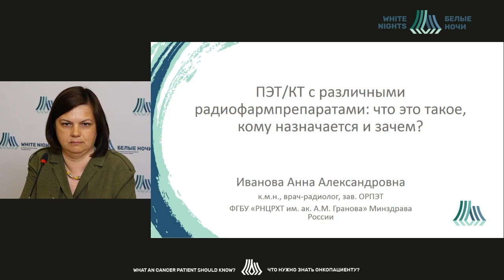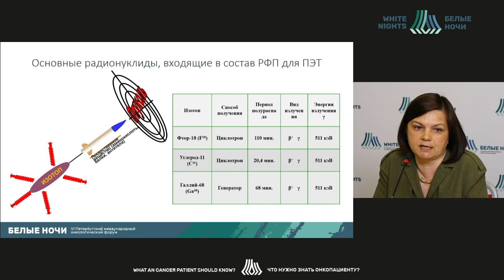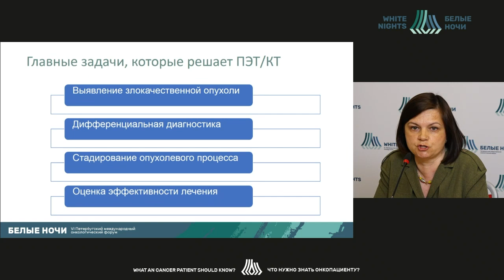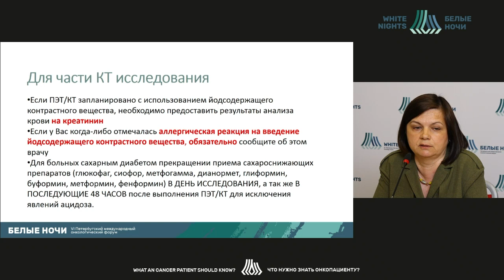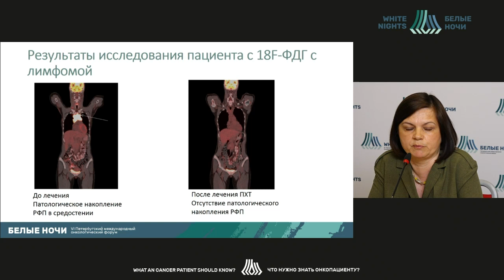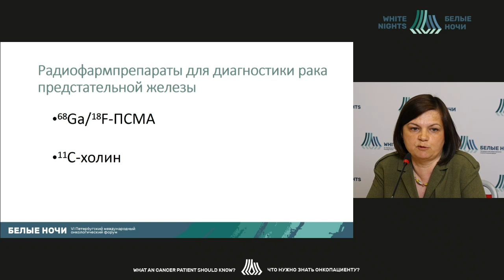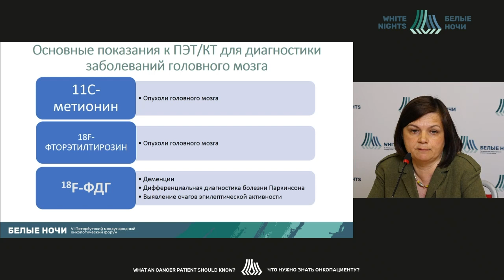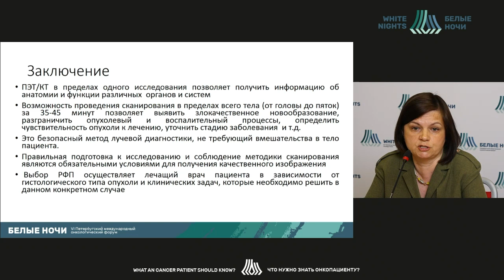ПЭТ/КТ с различными радиофармпрепаратами :что это такое, кому назначается и зачем? (Иванова А.А.)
Иванова Анна Александровна  -  заведующий отделением позитронной эмиссионной томографии (ПЭТ) ФГБУ «РНЦРХТ им. ак. А.М. Гранова» Минздрава России, к.м.н., Санкт-Петербург